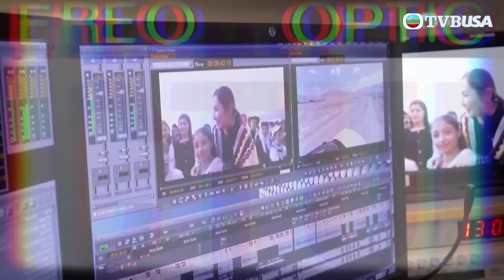無窮之路 III - 無垠之疆｜穿越「西域」新疆高海拔地區，會有咩驚險又精彩嘅體驗呢？｜陳貝兒｜新疆｜扶貧之路｜綜藝｜TVBUSA